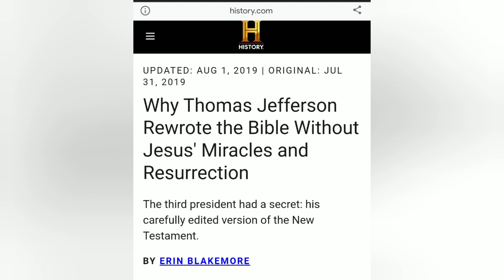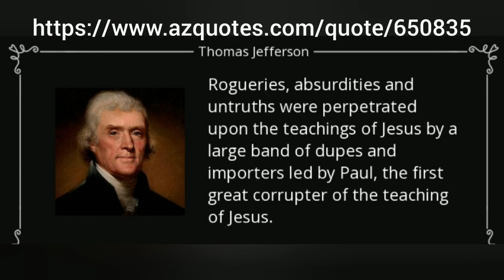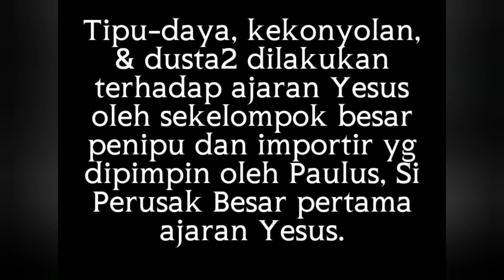Thomas Jefferson berkata: Paulus 🅰️dalah PERUS🅰️K Pertama dr Doktrin Yesus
Sumber Video dr Kepoin Kristen